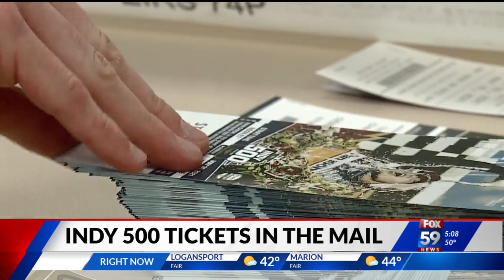Indy 500 tickets in the mail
Indy 500 tickets for the upcoming race are in the mail.